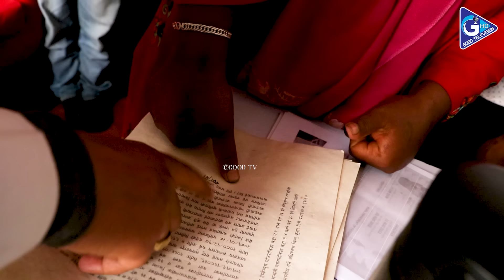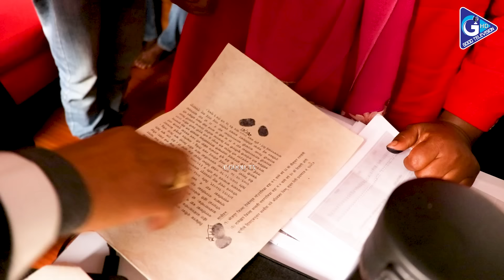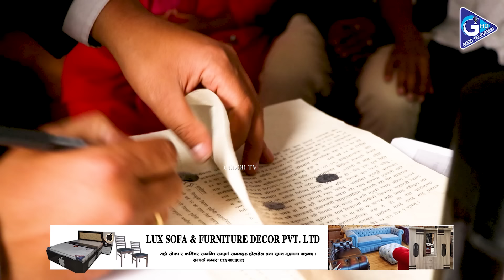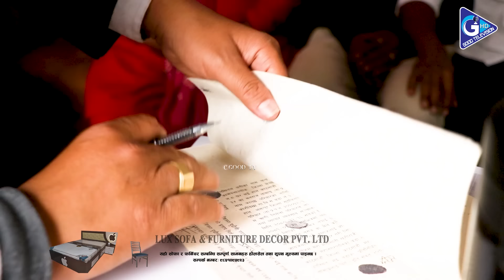१२ जनालाई ठग्ने दलाल र पिडित एकैठाउमा पर्यो लफडा |अन्ततः यस्तो सर्तमा गरिन कागज |Mingma DorjeTamang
Host:Ganga lama
Guest: Mingma Dorje Tamang Etc.